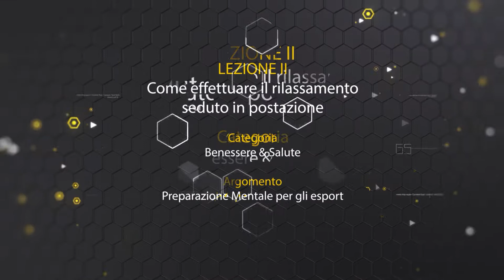Lezione 2: Come effettuare il rilassamento seduto in postazione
Il rilassamento, in generale, è una procedura fondamentale che ogni Player dovrebbe imparare ad usare. Ci sono tecniche che possono inoltre essere utilizzate seduti nella postazione gaming, sia per rilassarsi che per concentrarsi...